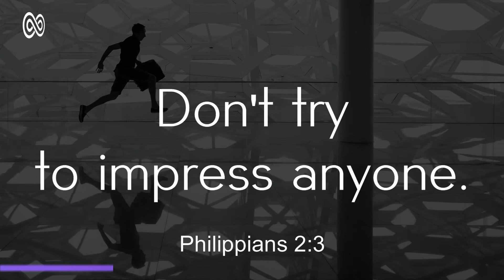Things That We Share - Deep House Cristiano y Soft House - Solaris House Music [Música Cristiana]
Así mi alma se alegrará en el Señor
    y se deleitará en su salvación;
Salmo 35: 9
Things That We Share
Soft House y Deep House Cristiano - Música Cristiana

Escucha la lista de reproducción completa de YouTube "Soft House Music - Destacados de la Semana"